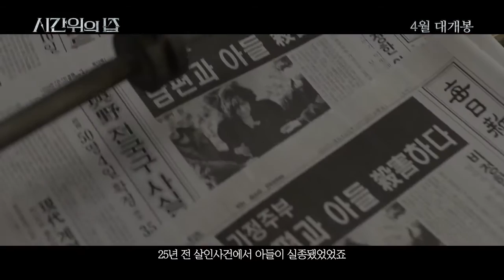[시간위의 집] 2차 예고편